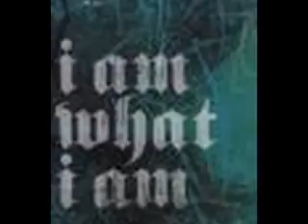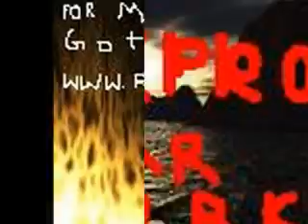my very own rbk commercial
my own rbk commercial... too long for a commercial though